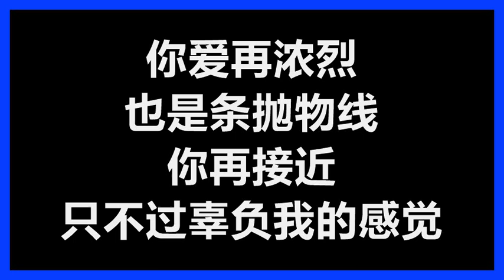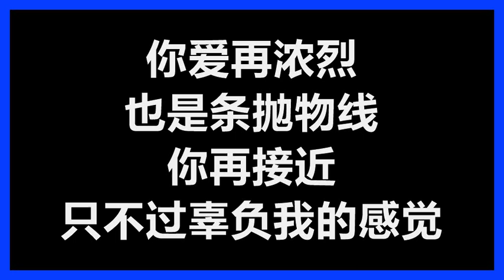谢霆锋 - 《香水》 [歌词]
谢霆锋
《香水》 (国)
作词：陈珊妮
作曲：陈珊妮

风吹着脸　由不得我拒绝
你是从不停顿的　一个瞬间
世界再大　也只要求一点
我再好　不过你一个指尖

你爱再浓烈　也是条抛物线
你再接近　只不过辜负我的感觉

我早已习惯　你的名牌香水味
你的诺言　廉价的飘荡在我耳边
我早已习惯　你的迷人香水味
只是情意　随着慢慢散去　渐渐消失不见

你的气味　若能残留一点
我能多少记住　甜蜜的感觉
你的气味　若打着我的脸
至少还能猜测　幸福有多远